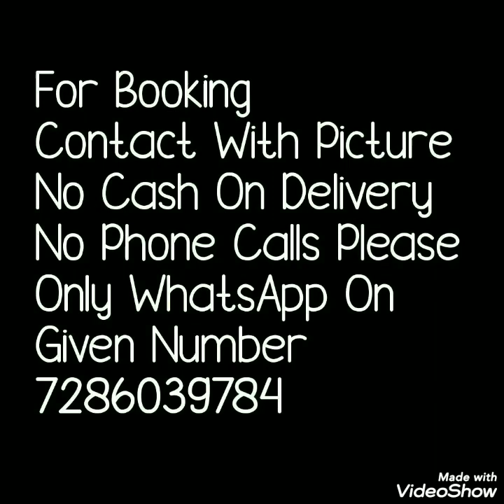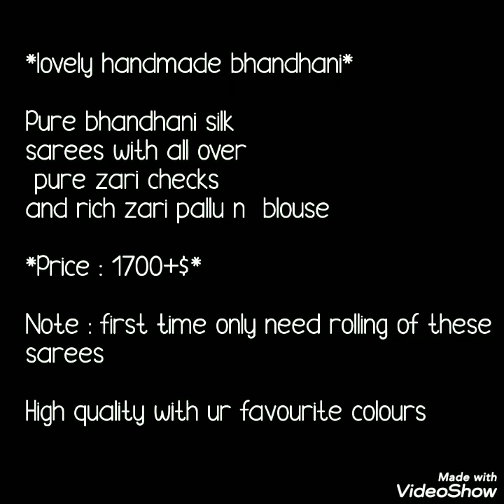Traditional Bandhani Silk Sarees Latest Collection //Bella Fashion Bandhani New Collection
Hello All..
Today's collection beautiful bandhani saree collelction. All over zari cheks and zari border with running blause pice. Roll press dry wash saree. All colors are very beautiful stunning.

1 . watsup for order: 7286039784
 2. no negotiations please
 4.Sorry, cash on delivery service is not available
 5.payment can send through RTGS,,google pay or paytm,account transfer.
 6.Dispatch will be with in 2 3 day after payment
 7.After dispatching we will send you courier number through watsup
 8.Depends on distance item will receive.normally 7 to 10 working days
 9.Take video at the time of parcel open
10.if you find any damages you can returned to same address
11.we supply all over  india,and overseases also.